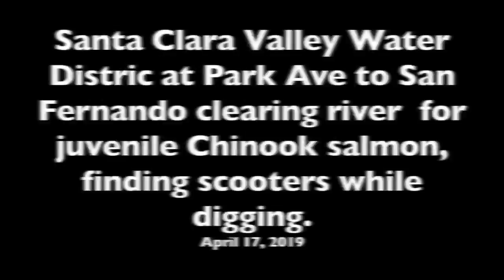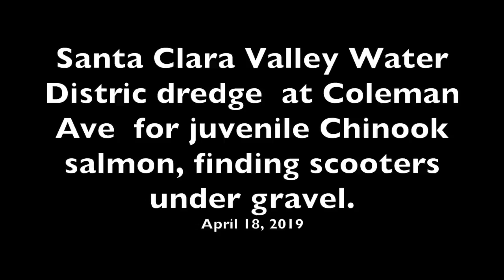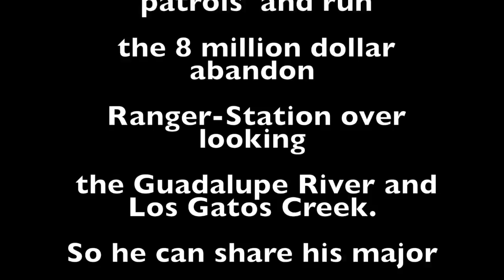Electric Scooter found under water and dredging activity damaging Army Corp Project.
This video is about making a large SOS cries for with Electric Scooter found under water,  and dredging activity damaging Army Corps Project Santa Clara Valley Water District. Protesting about abandoning Ranger-Station
Salmon and Steelhead Restoration Group protesting to take over the abandon 8 Million dollar Ranger-Station 14 years.
Digging up the gravel finding Scooter buried under the water and gravels as they dig. Leaving them along Guadalupe River for the  Salmon and Steelhead Restoration Group to impound them. They in the hundreds near at SAP Pavilion Shark Tank at Abandon Ranger-Station over looks the Guadalupe River and Chinook Salmon in the pools off Santa Clara street.